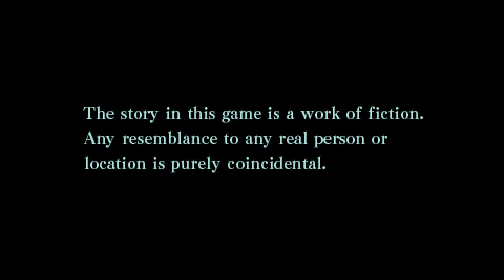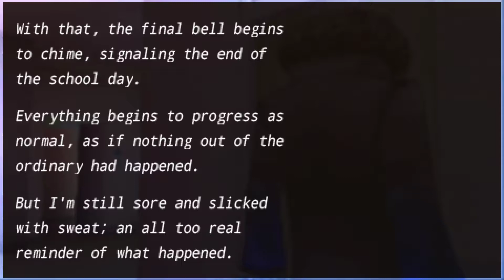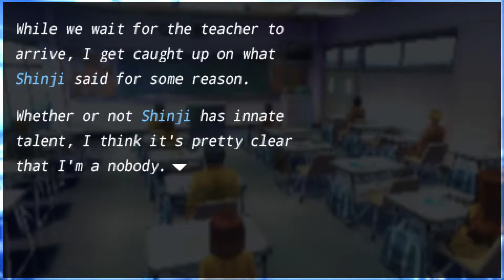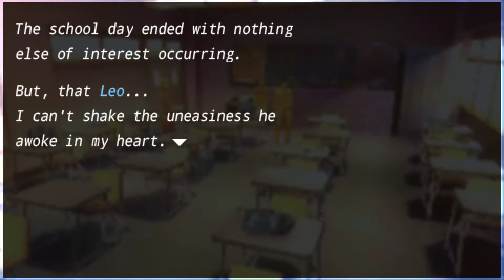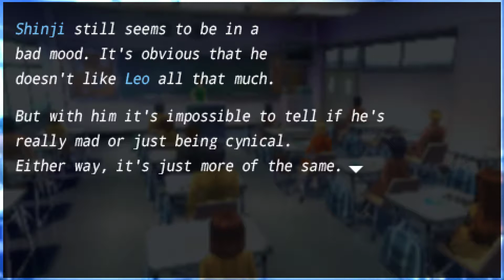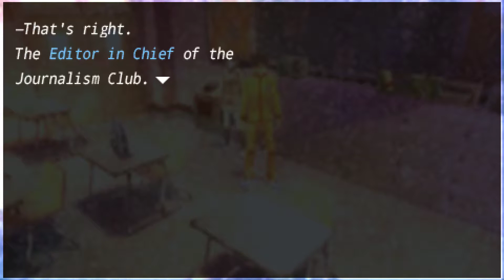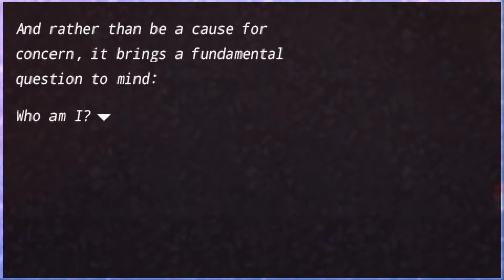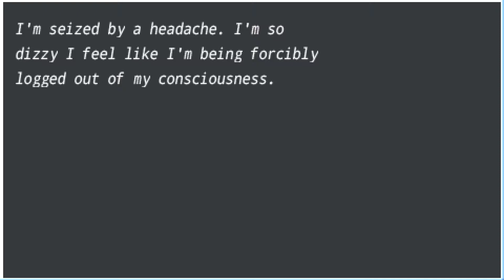Fate Extra Part 1: Weird World